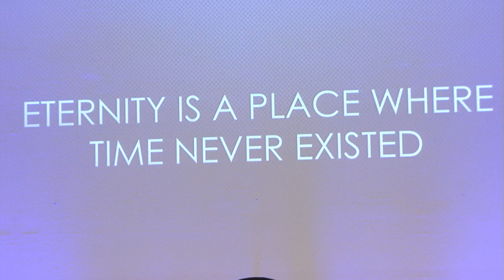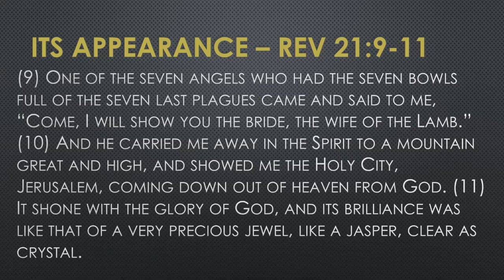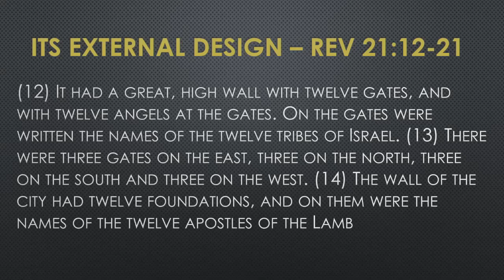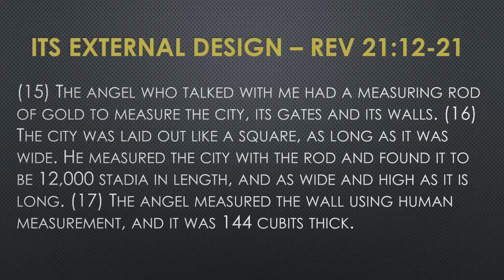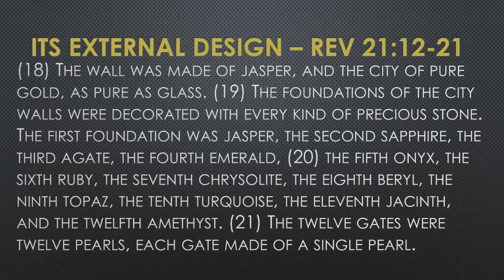Revelation 21 Pt. 3 - Midweek Service - Heartland Worship Center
We continue our study in Revelation 21, where John wrote that he witnessed a new heaven and a new earth because the old ones had passed away.